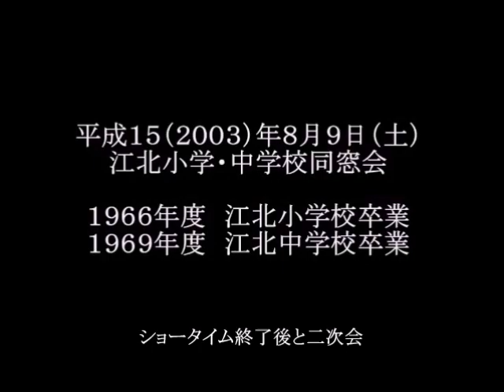江北小学中学校 合同同窓会－１６（津山雄次）030809